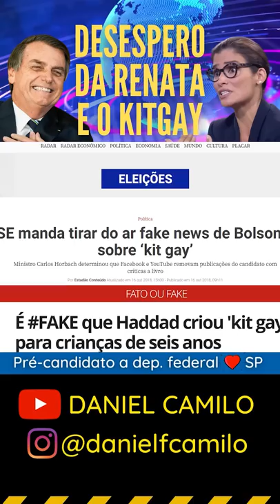VOTE 1️⃣0️⃣0️⃣1️⃣🔰 Sou candidato a Deputado Federal por São Paulo!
O dia que a Globo entrou em desespero por causa do Bolsonaro!